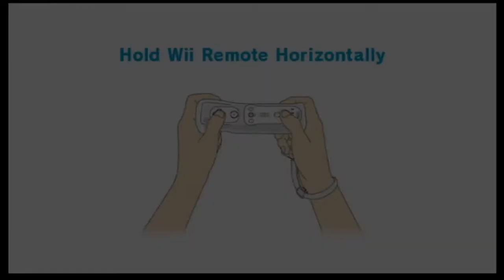avagamer05 Plays PokéPark 2: Wonders Beyond Pt 1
avagamer05 Plays PokéPark 2: Wonders Beyond as the sweet cute cuddly and lethal Pikachu trying save all the disappearing  Pokémon :)